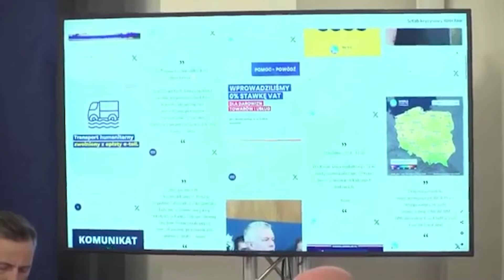Błaszczak: rządzący kompromitują się codziennie tymi ustawkami z których nic nie wynika